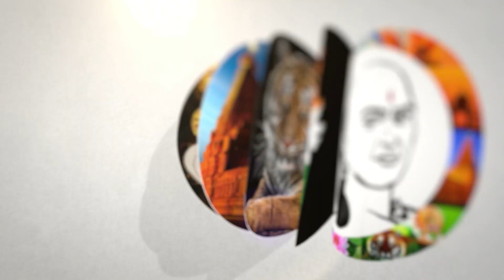மத போதகர் அடித்துக்கொலை | Pakistan -ல் பரபரப்பு | Chanakyaa News 08.05.2023